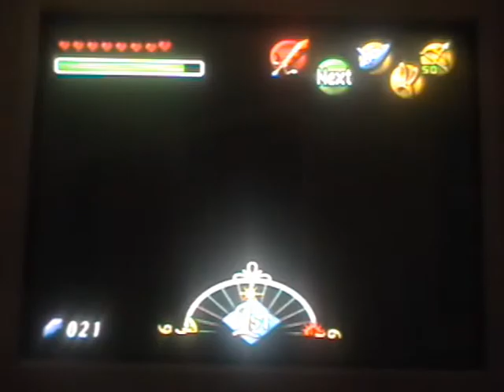let's play (zelda) majoras mask part 33 "The aliens are coming"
I'm sorry I spelled aliens wrong, I hope that won't happen again!